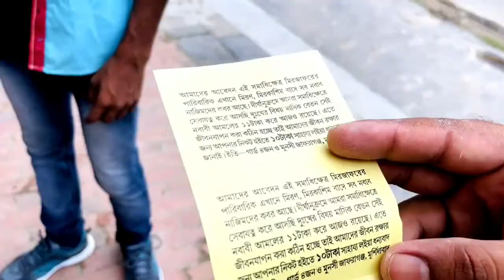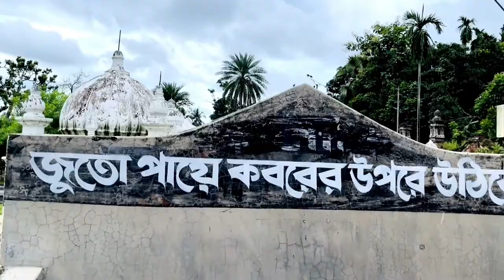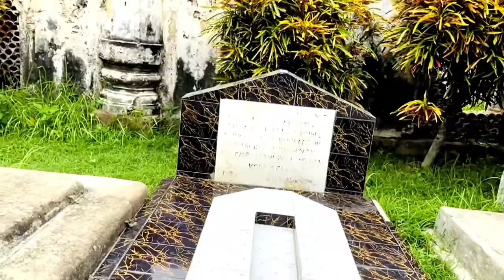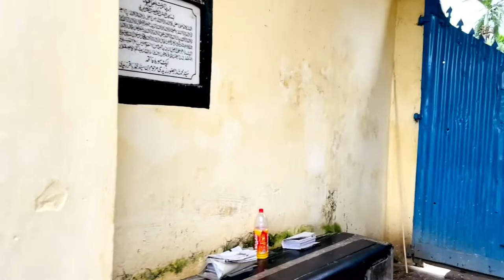hazarduari & motijheel part - 2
Hi! I’m Anup misty. On my channel, you will find blogs. I love blogs and sharing my experiences with you.